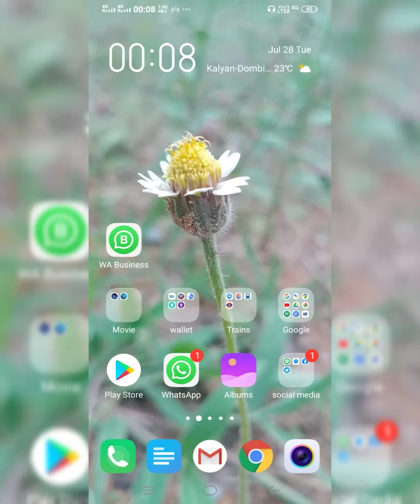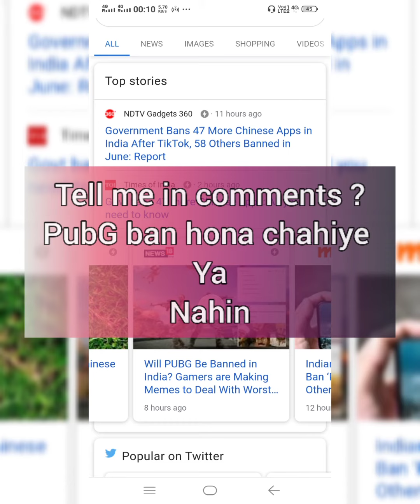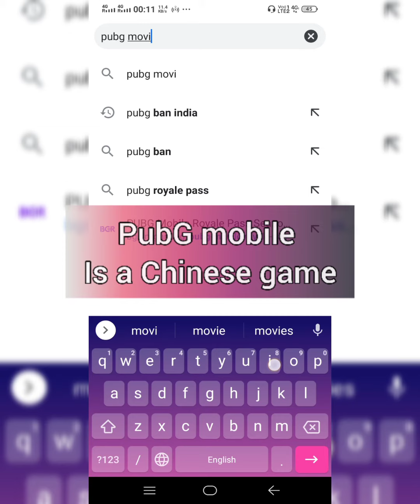PubG ban ? Royal and Ellite pass MONEY will be refund ?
If PubG will be banned your money for passes will be refunded ??

Like ans share. If you really found it informative